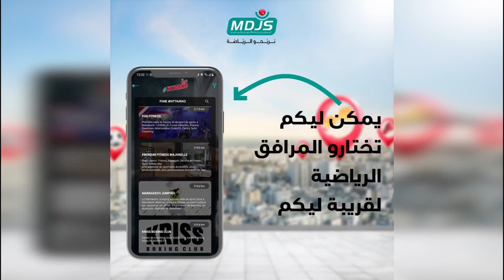عملية إحماء لاعبي الرجاء الرياضي قبل انطلاق "الديربي" بدقائق قليلة